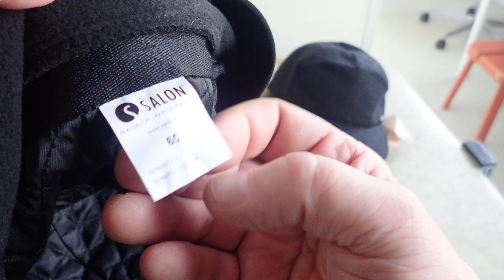Sodankylä 28.5.2022 Hyviä lippalakkeja Kärkkäiseltä. Laatulakkeja Salon. P5180183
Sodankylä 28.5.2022